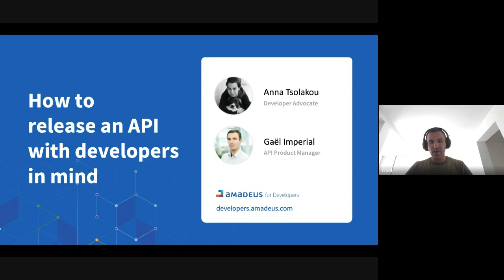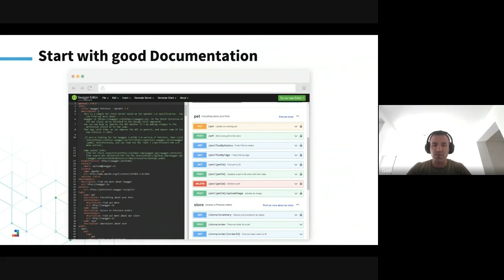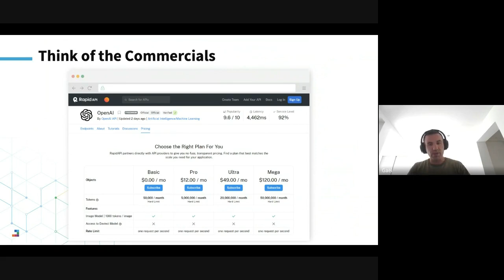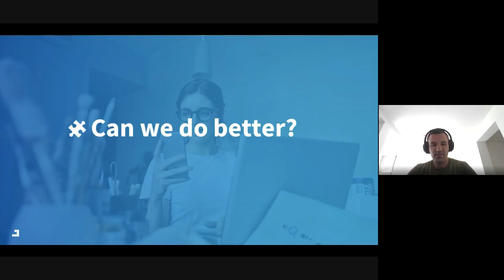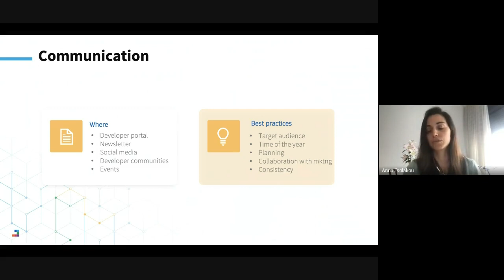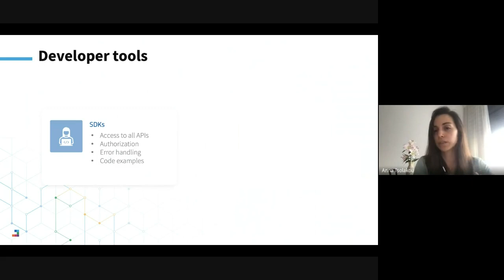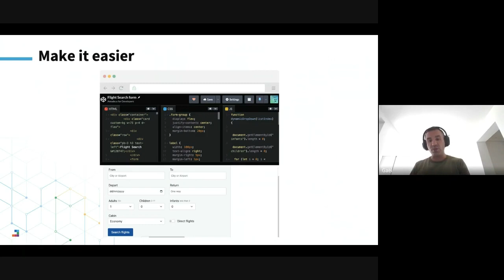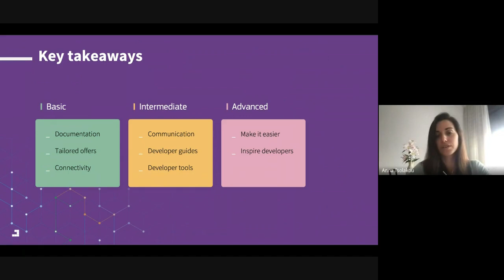API The Docs Amsterdam 2023 | Amadeus